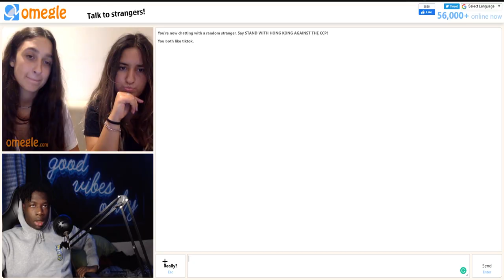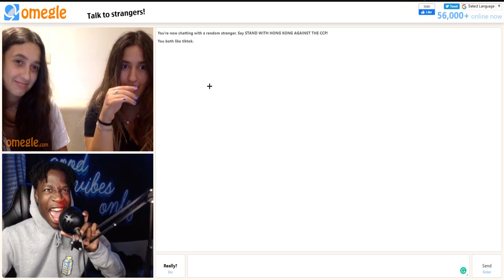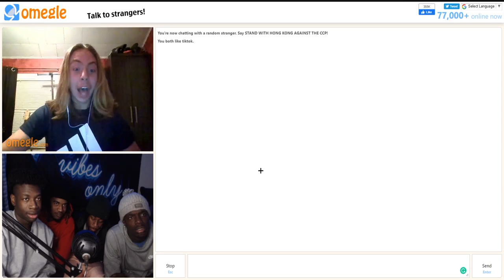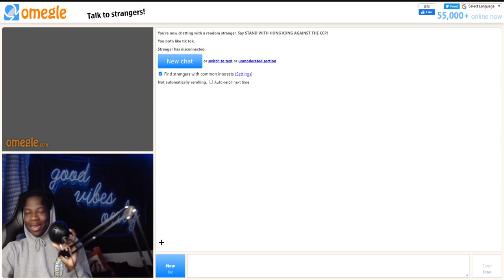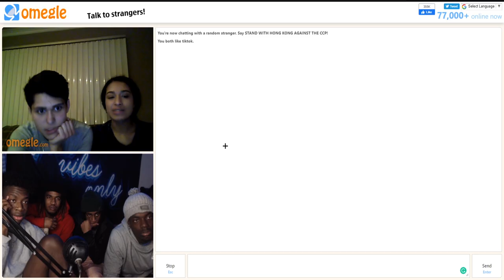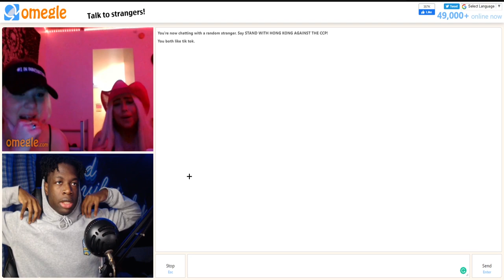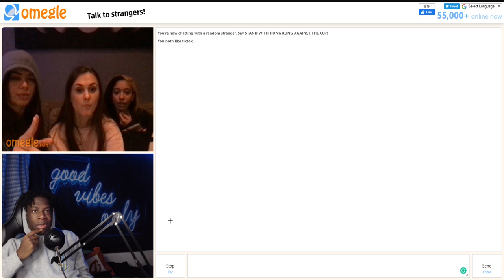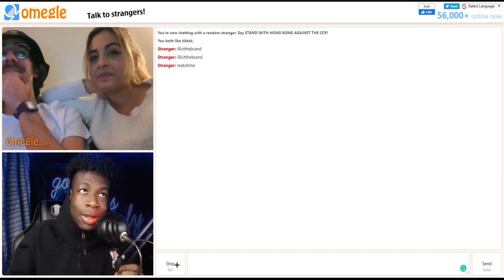THE MOST HILARIOUS OMEGLE MOMENTS YOU HAVE TO WATCH 😂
FUNNIEST OMEGLE COMILATION YOU WILL EVER WATCH 😭